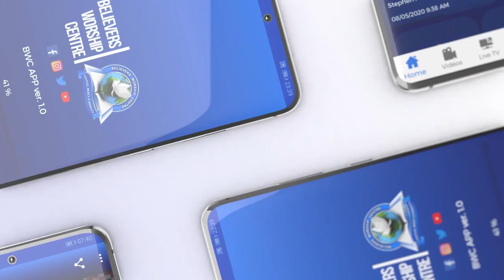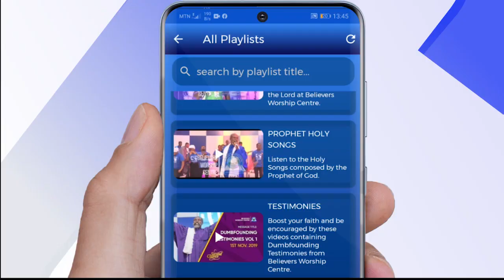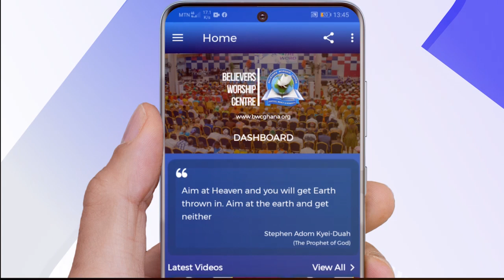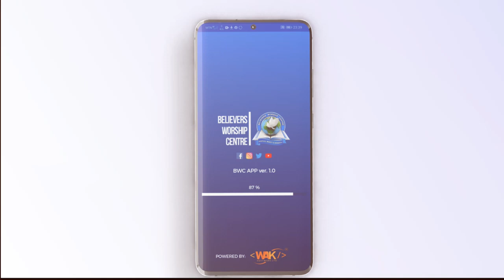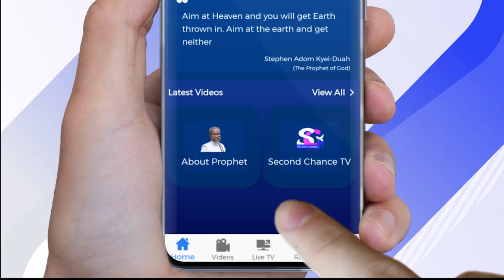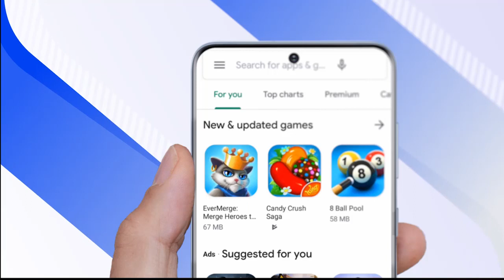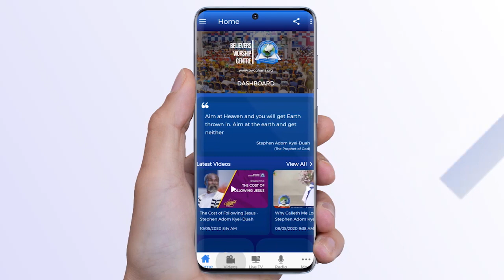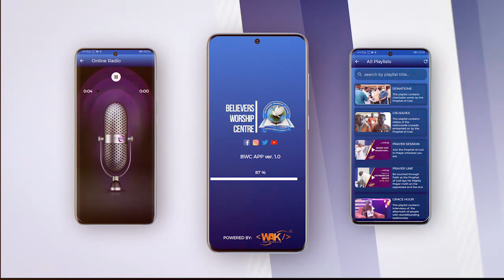Interview Hour - E009 - Stephen Adom Kyei - Duah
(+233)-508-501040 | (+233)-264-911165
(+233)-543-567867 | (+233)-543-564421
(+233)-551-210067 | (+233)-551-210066